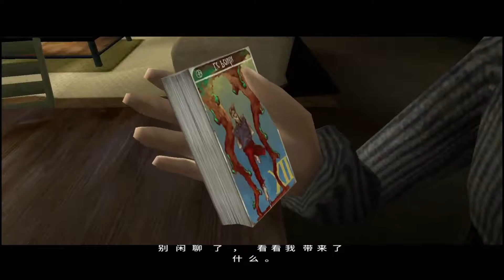全面失控／幻象殺手－中文字幕【Fahrenheit/Indigo Prophecy】Part 20A：第14章~18章X6